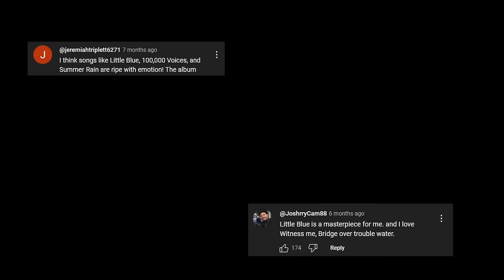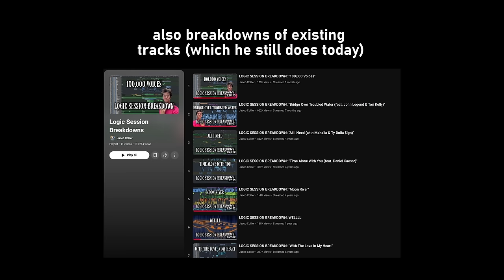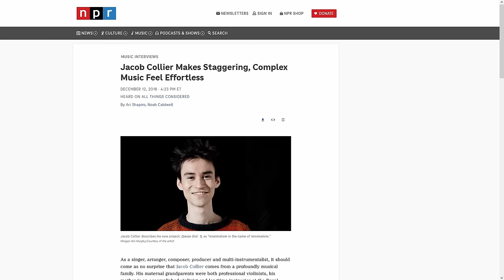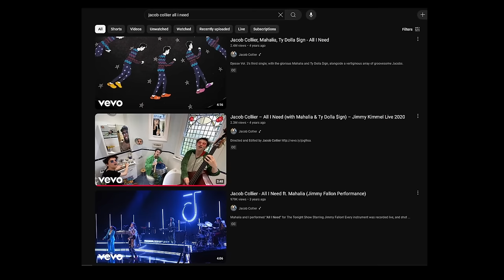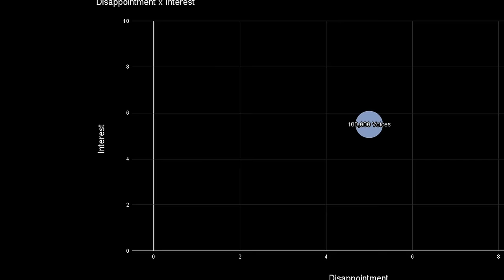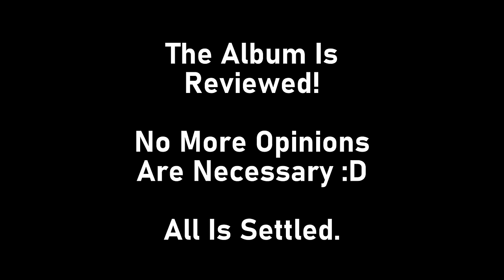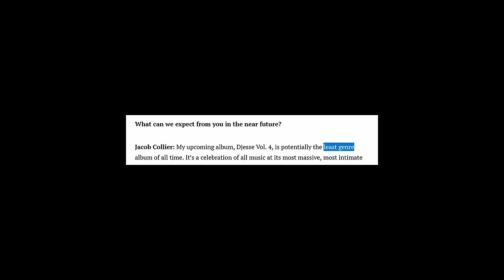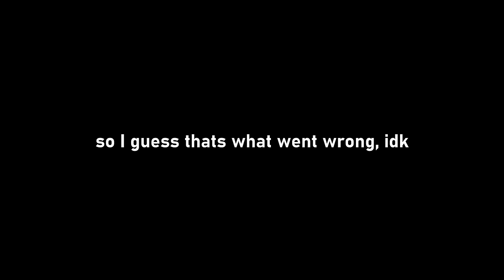Djesse Volume 4: What Went Wrong?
Jacob Collier's latest album was received in many ways by many people, but for older fans it was some form of disappointment nearly across the board. What happened?